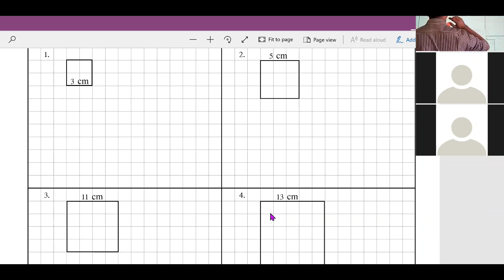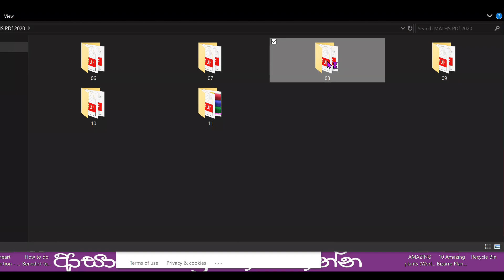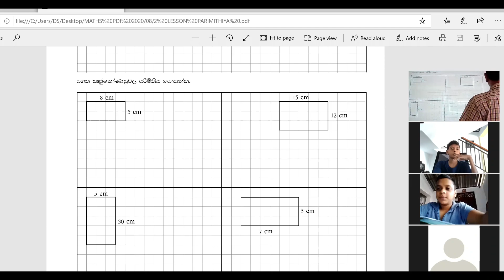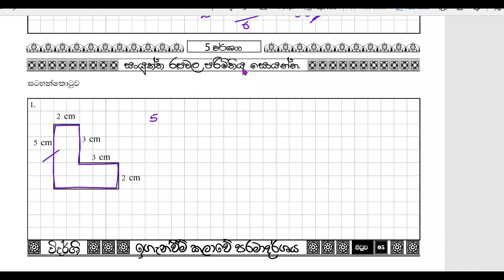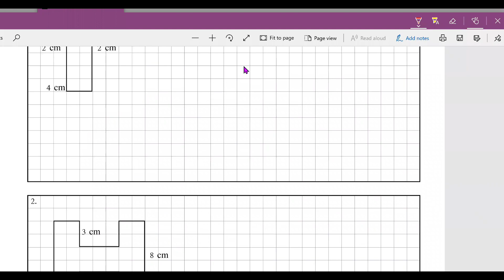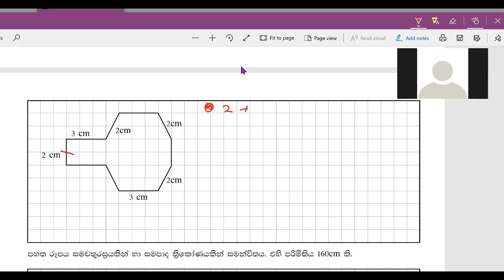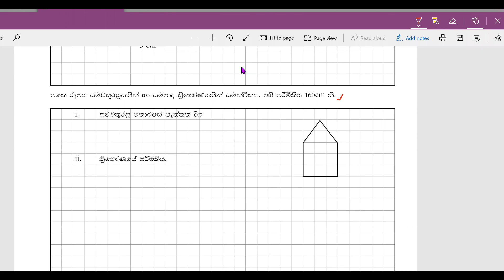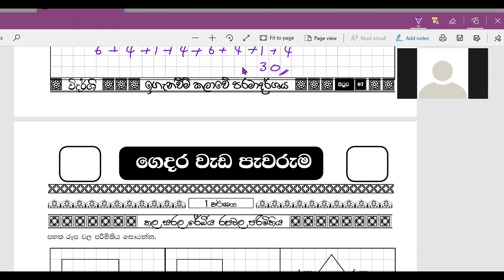8 පරිමිතිය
online lesson